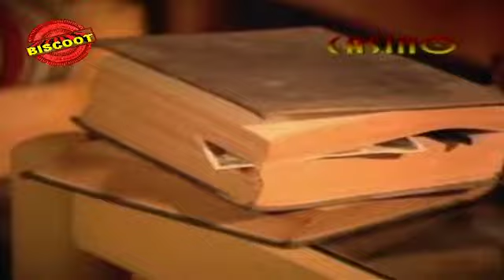Parannu Parannu Parannu 5 Padmarajan Malayalam Love Story 1984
Watch Full Length Malayalam Movie Parannu Parannu Parannu released in year 1984. Directed by P Padmarajan, produce by Prem Prakash, music by Johnson and starring Rahman, Rohini, Nedumudi Venu, Sukumari, Jose Prakash, K R Vijaya, Jagathi Sreekumar, Lizy, Anju, Kunchan, Kothuku Nanappan, Azeez.